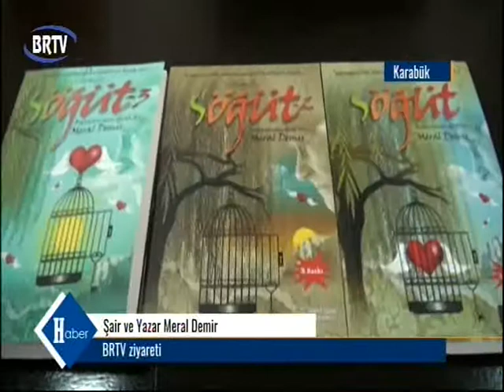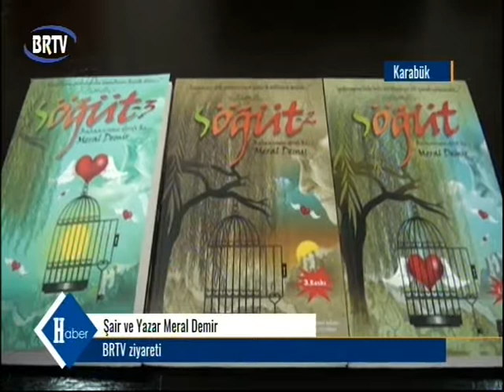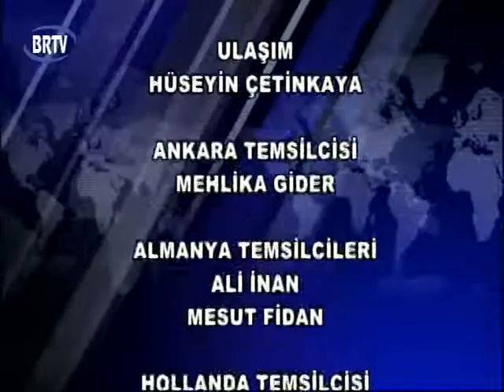BRTV Ana Haber 08.07.2017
Sunucu: Gülbahar Gümüş